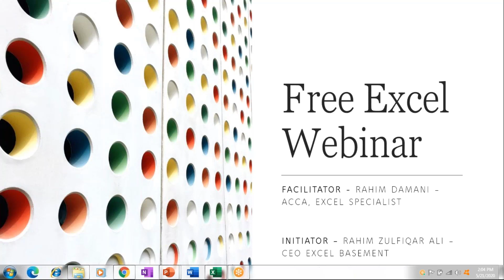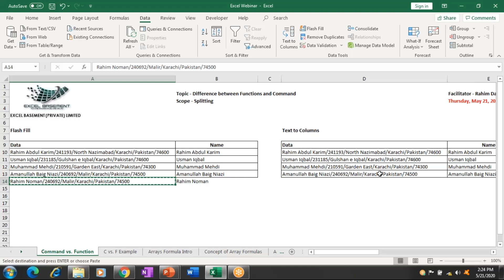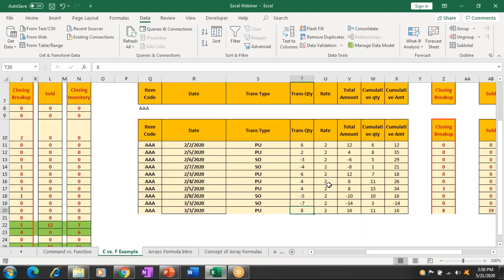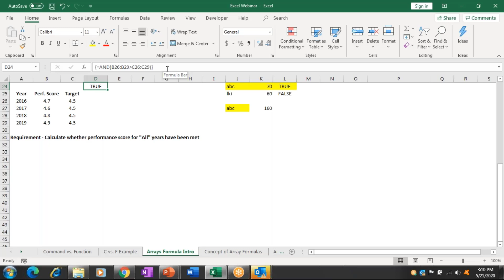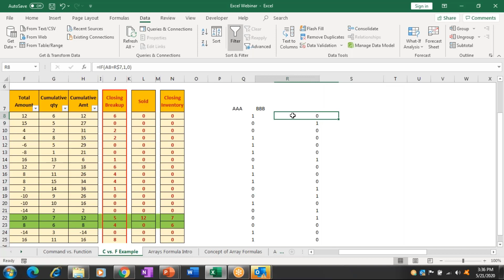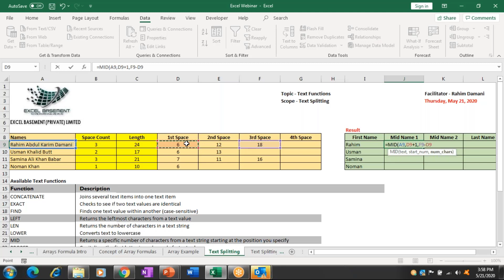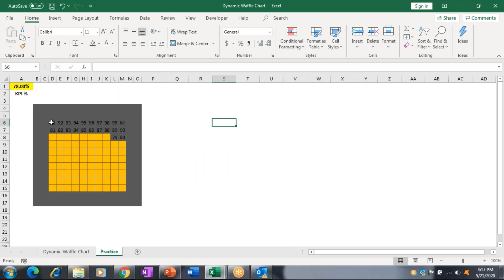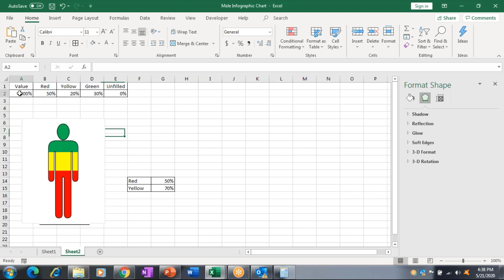Free Webinar # 15 - "Advanced Excel Compendium" by Rahim Damani (Urdu/Hindi)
Free Webinar # 15 - "Advanced Excel Compendium" by Rahim Damani (Urdu/Hindi). Excel - Download the session files